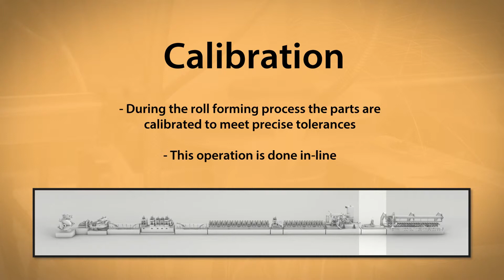Roll Forming Corporation - Calibration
At the end of the roll forming line parts can go through a series of passes to ensure the part meets specifications.